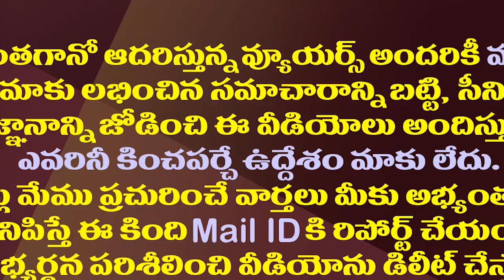విజయవాడ టీడీపీ పుట్టిముంచింది ఆయనేనా?| Is Devineni Uma the cause of TDP trouble in Vijayawada?